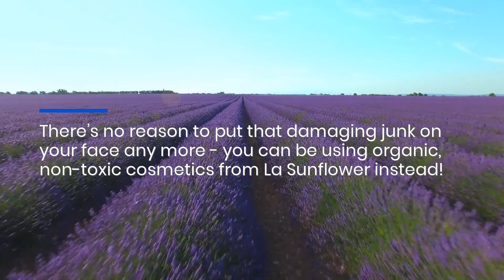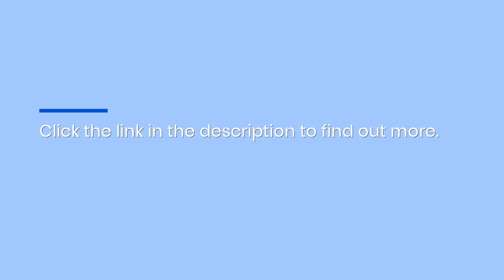Organic Sunscreen & Bug Spray With Non-Toxic, Natural Ingredients For Sensitive Skin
If you're looking for non-toxic makeup options, La Sunflower offers natural, organic cosmetic products, designed to suit all skin types while supporting an eco-conscious lifestyle. for more details.